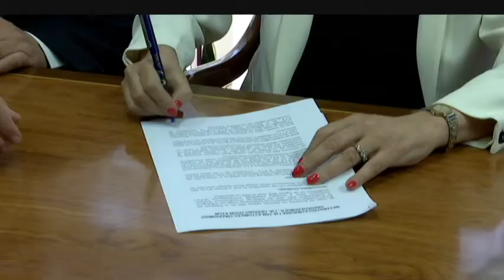Επανέρχεται η ΑΤΑ στον ιδιωτικό τομέα από 1 Ιανουρίου του 2018 | AlphaNews Live